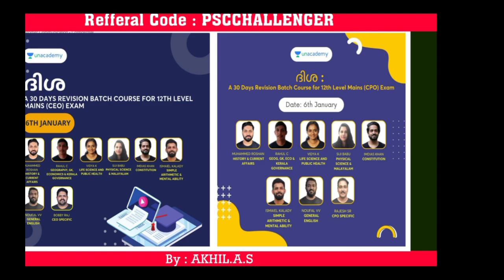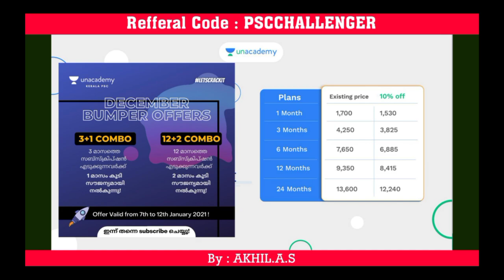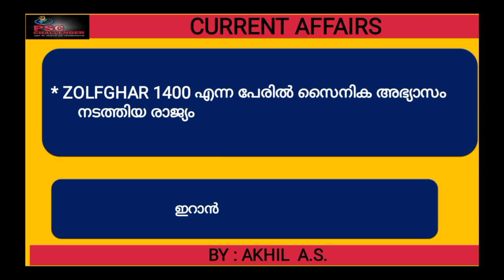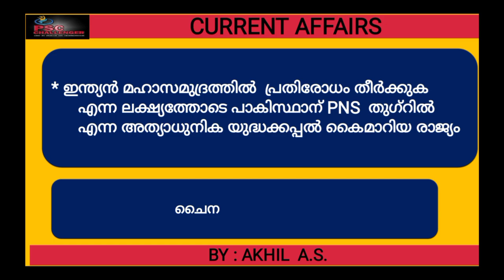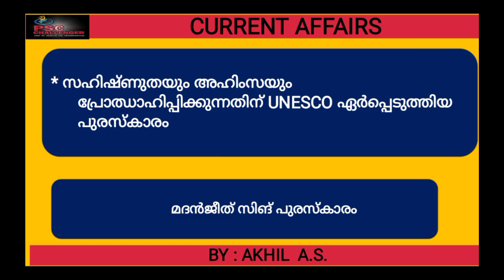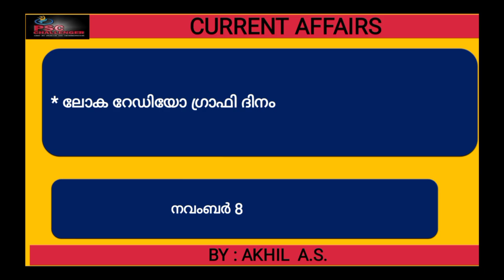Current Affairs || November 2021 || Part 6 || World || Conclusion